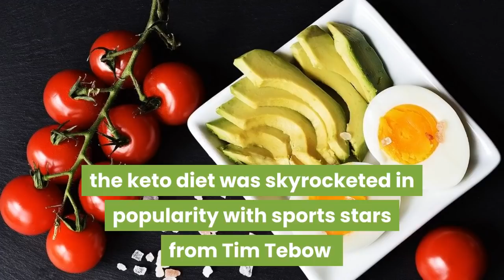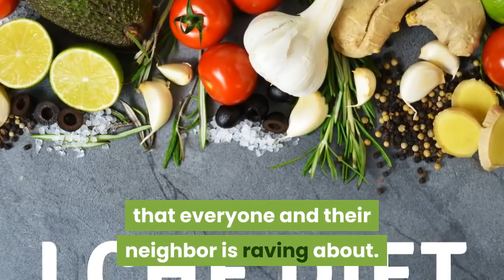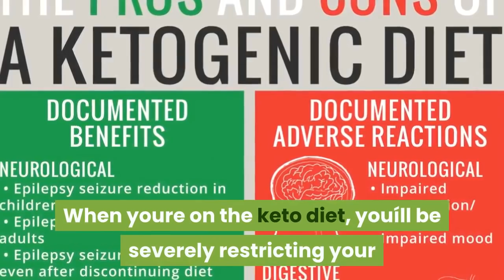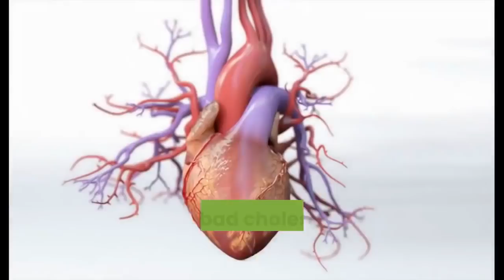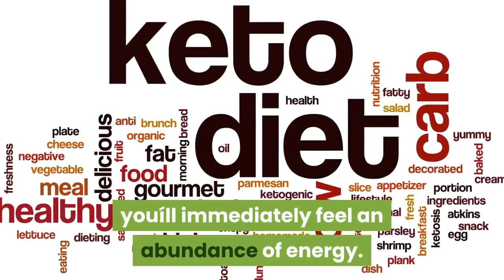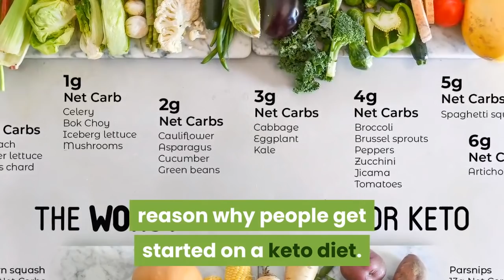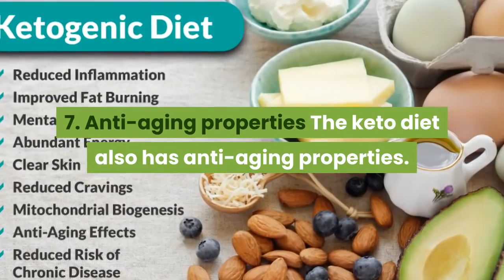Tot 7 Benefits of the Ketogenic Diet Intermittent Fasting Keto List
7 Benefits of the Ketogenic Diet

Over the past couple of years, the keto diet has skyrocketed in popularity with sports stars from Tim Tebow and LeBron James to celebrities like Megan fox and Gwyneth Paltrow saying that they love it.
Besides them, thousands of others who have tried the keto diet report many benefits from adopting it and some have even said that the keto diet literally changed their lives.
This is social proof that the diet works. Now letís see some of the benefits of the keto diet that everyone and their neighbor is raving about.

1. Reduced appetite and food cravings
This is one of the most obvious benefits of the keto diet, especially when itís combined with intermittent fasting. Since your body is operating on a cleaner fuel (ketones), it doesnít get food cravings or hunger.
People who burn glucose for fuel tend to get hungry and crave carbs when their fuel is running out. They eat more carbs, which spikes their insulin levels and results in fat storage.
The keto diet burns fat instead of storing it.

2. Reduced inflammation
Most of the processed foods we eat are inflammatory because of the additives, chemicals and sugar that is present. Inflammation leads to a myriad of health problems such as joint pain, weight gain, muscle loss, risk of cardiovascular disease and so on.
When youíre on the keto diet, youíll be severely restricting your intake of processed foods and carbs. This will reduce the inflammation in your body.

3. Cleanses the blood
Most people donít even know that the keto diet actually cleans their blood.
It means that it lowers the triglycerides in your blood. Your bad cholesterol levels will plummet, and your good cholesterol levels will rise.

4. Healthy skin
Youíll notice that your skin clears up and starts to look more radiant when youíre on a keto diet.

5. Abundant energy
As mentioned earlier, the body prefers to burn ketones for fuel rather than glucose. So, when youíre on a keto diet and in ketosis, the body is running on ketones.
That translates to an increase in energy. When youíre first embarking on the keto diet, youíll feel sluggish and lethargic as your body adapts. Do not judge the keto diet based on how you feel during the transition.
Once your body is keto-adapted (after about 4 to 7 days), youíll immediately feel an abundance of energy. Your workouts will be better, and youíll be able to go harder and longer during training.
This is one reason why more and more pro athletes are switching to a keto diet. If it didnít work, they wouldnít do it. You may also notice that you have increased mental clarity. All these are the benefits of using ketones as fuel.

6. Fat loss
This is probably the most common reason why people get started on a keto diet. It has been proven to be very effective for fat loss. Even fat in stubborn areas like your belly get burned off easily when youíre in ketosis.
Since youíre burning fat for fuel and have copious amounts of fat in your diet, the body burns off the excess fat itís retaining. It knows it has access to fat constantly and thereís no need to store any.

7. Anti-aging properties
The keto diet also has anti-aging properties. The fact that it reduces inflammation alone is half the battle won. This is why your skin glows and you have more energy.
These 7 benefits are just the tip of the iceberg. There are many more benefits that can be accrued by going keto. Give it a try today and youíll look and feel like a brand new you.